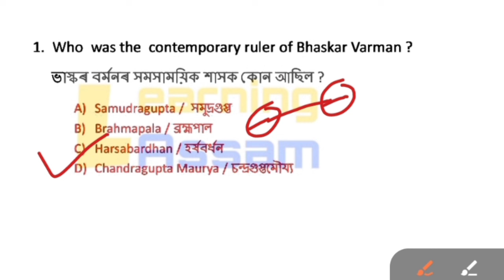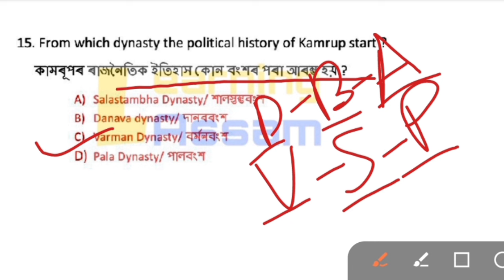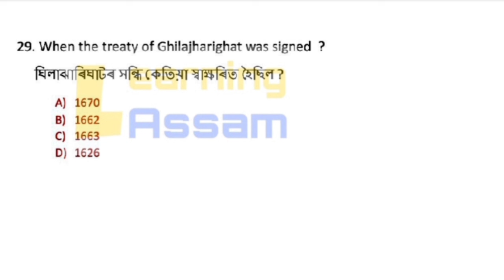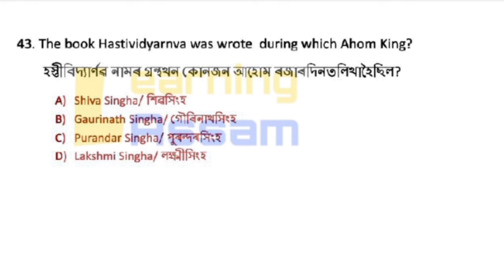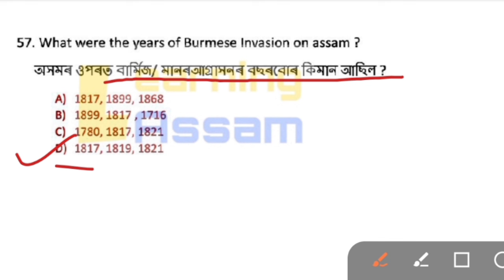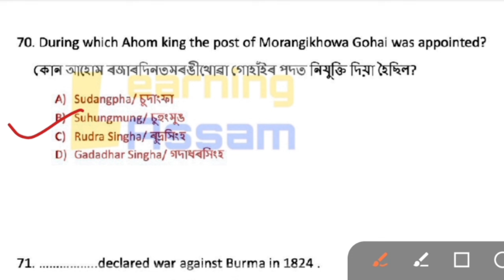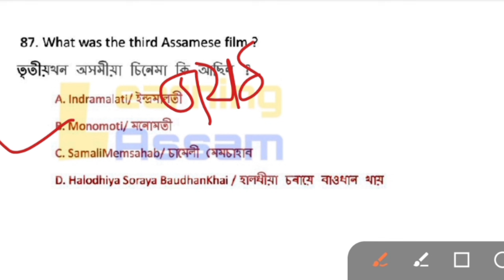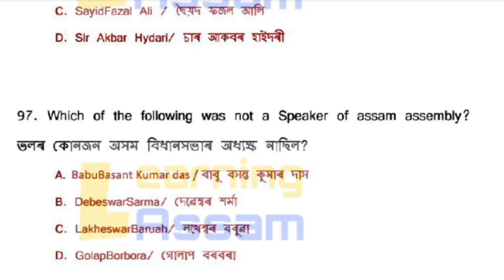Assam History Model Questions 2024 || Complete Assam History || ADRE Grade III & IV |Learning Assam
Assam History Model Questions 2024
Complete Assam History
100 MCQ on Assam History
ADRE Grade III & IV
Assam Police
APSC Prelims
DHS/DME
TET